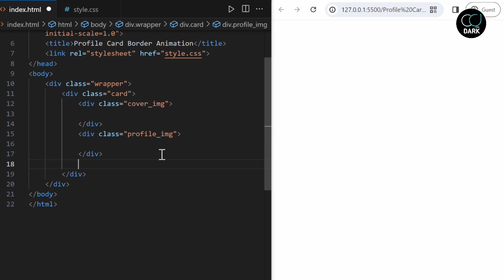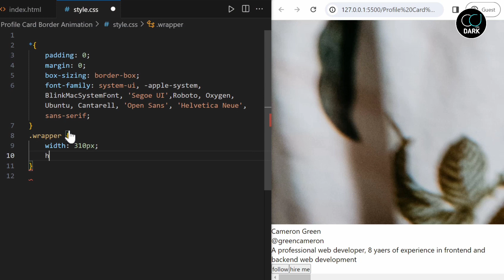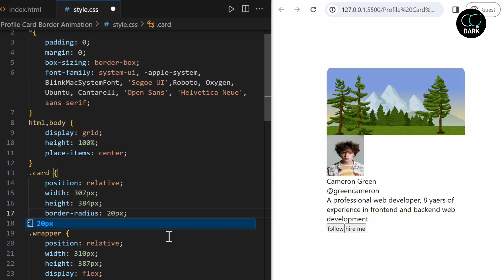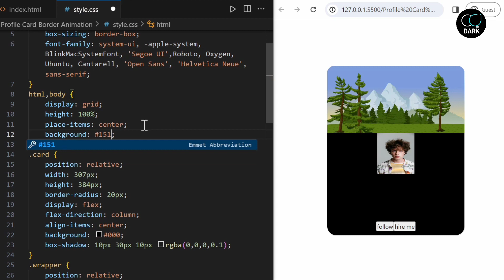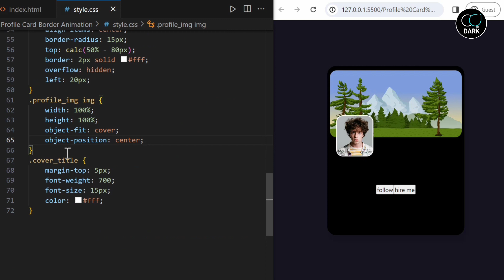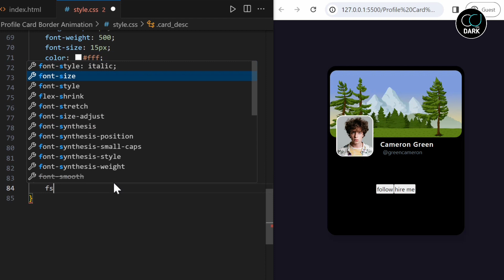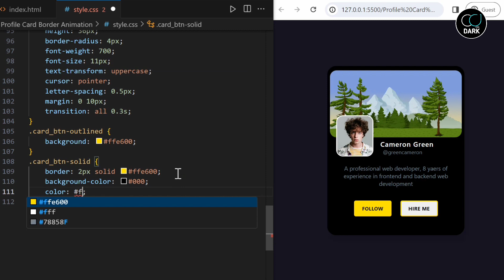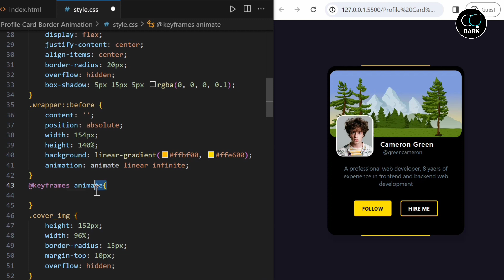Profile Card with Border Animation in Html CSS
How to Create a Profile Card with Border Animation using Html CSS

In this video I will create a profile card with border animation using HTML CSS. I am using CSS animation property to animate card's border with respective to it's main card and I have also Designed a card ui for it's interactive look.

card border animation in html css
CSS Card
Create a profile card in html css